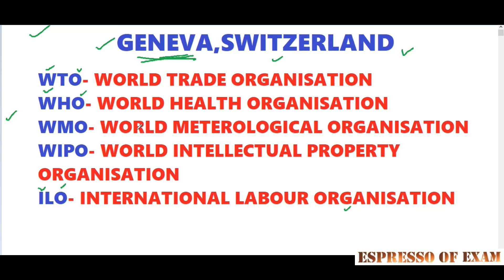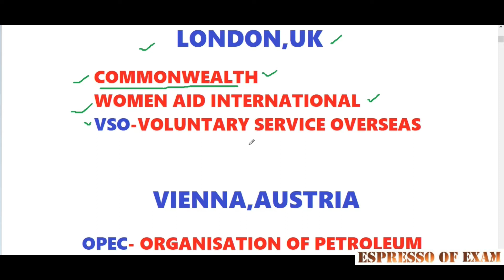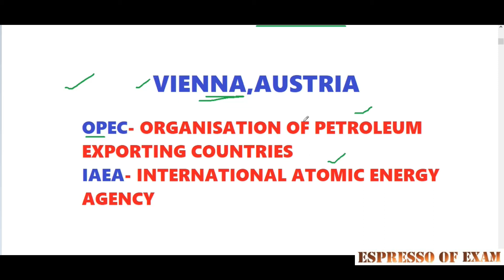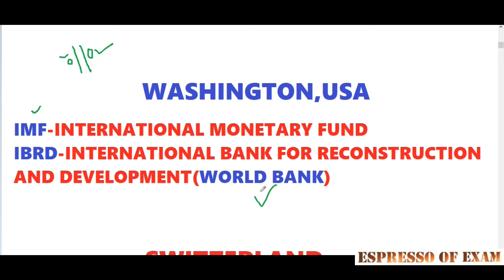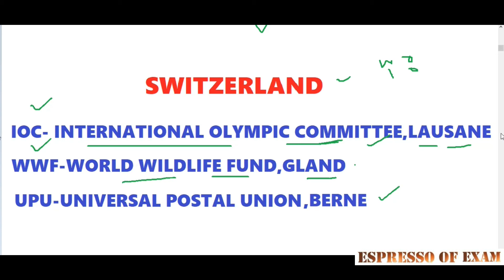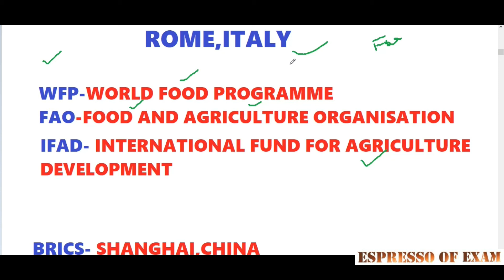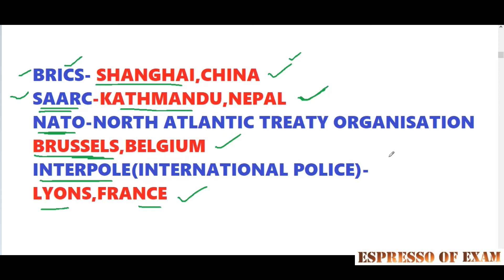International Organisation and their headquarters | static gk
International Organisation and their headquarters | static gk | for bank po,clerk,ssc and railway exams